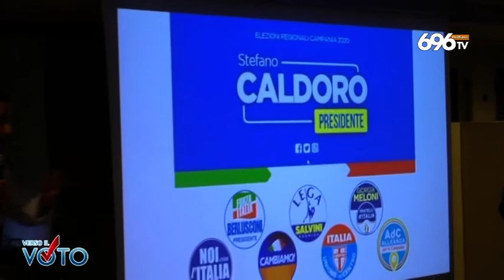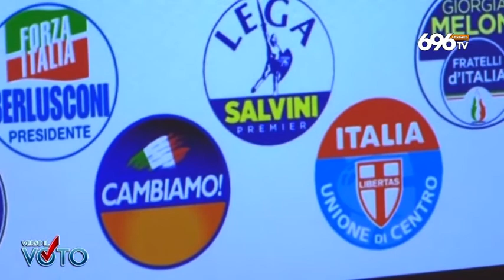Pionati (Adc): "De Luca un disastro per l'emergenza covid"